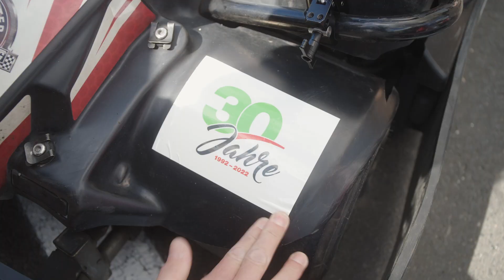7. Asphalt Cup auf dem Spreewaldring Waldow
Am 21. Mai 2022 wehten auf dem Spreewaldring Kart-Center Waldow endlich wieder die schwarz-weißen Flaggen. Nach 2 Jahren „Corona-Pause“ konnte unser alljährlicher Asphalt Cup wieder stattfinden – und was war das für ein Cup!